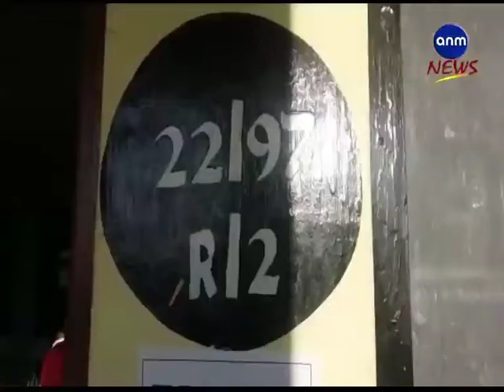140517 PKG PAHAR VOTE logo